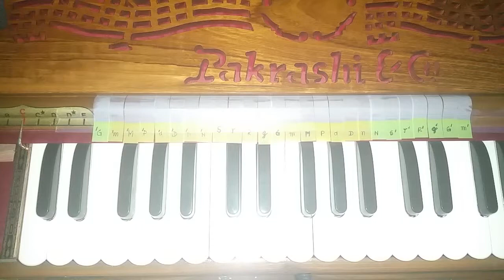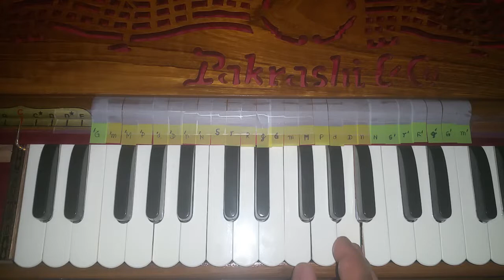Dha6 - Hare Krishna - Raag Bageshri - Midnight - Anant Nitai Das